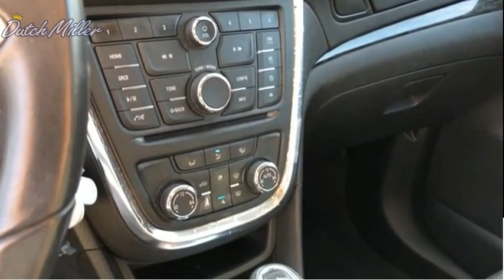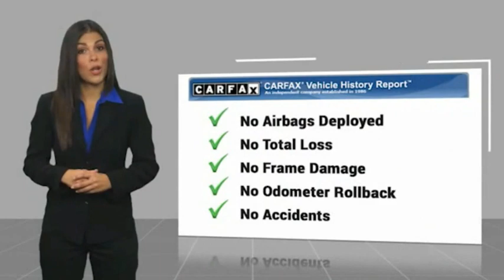2015 Buick Encore CT192C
2015 Buick Encore Convenience

Dutch Miller of Ripley
3315 Charleston Rd

Clean CARFAX. Cocoa Silver Metallic 2015 Buick Encore Convenience AWD 6-Speed Automatic Electronic with Overdrive ECOTEC 1.4L I4 SMPI DOHC Turbocharged VVT CLEAN CARFAX, LOCAL TRADE-IN!, Encore Convenience, 4D Sport Utility, ECOTEC 1.4L I4 SMPI DOHC Turbocharged VVT, 6-Speed Automatic Electronic with Overdrive, AWD, Cocoa Silver Metallic, Ebony Cloth, 120-Volt Power Outlet, Auto-Dimming Inside Rear-View Mirror, Dual-Zone Automatic Climate Control, Front Fog Lamps, Preferred Equipment Group 1SD, Rear Cross-Traffic Alert, Remote Vehicle Starter System, Side Blind Zone Alert. Recent Arrival! 23/30 City/Highway MPG Awards:  * JD Power Automotive Performance, Execution and Layout (APEAL) Study  * 2015 IIHS Top Safety Pick  * 2015 KBB.com 5-Year Cost to Own Awards  * 2015 KBB.com Brand Image Awards  Dutch Miller of Ripley, the Truck Captial of WV, serves WV, OH, KY, and the surrounding cities of Charleston and Parkersburg. Reviews:  * Small doesnt have to mean skimpy. The 2015 Buick Encore SUV may be compact, but its bold appearance, long list of luxury and electronic trappings and modern drivetrain make it an exceptionally good value. Source: KBB.com  * Quiet interior; good fuel economy; long list of tech and safety features. Source: Edmunds  * Introducing the Buick Encore, the luxury crossover with premium materials, ingenious design, flexible storage (up to 48.4 cu. ft.) and purposeful technology. Its like Buick knew exactly what you were missing in a crossover, and created the versatile Encore for you. Its sculpted, elegant, nimble, efficient and luxurious, all at the same time. Encore will turn heads with its chrome waterfall grille, chrome accents, portholes, and tri-shield emblem. Jewel-like translucent projector-beam headlamps contribute to the beautiful and elegant exterior. 18 inch chrome wheels optional and 18 inch aluminum wheels come standard. Your entertainment and navigation choices are simple, purposeful and empoweringthe way personal luxur